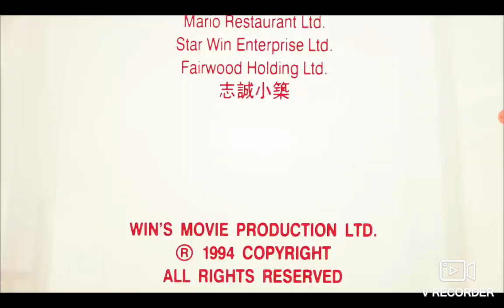December 30, 2023